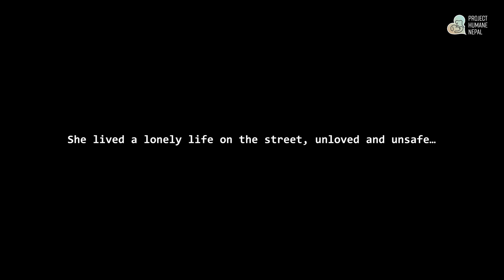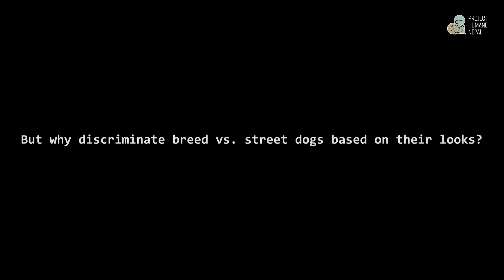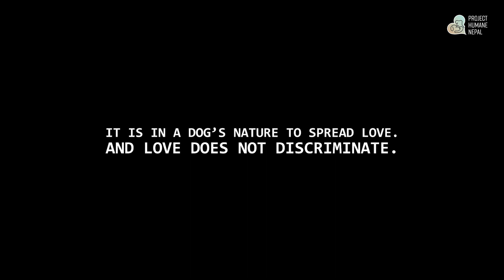Adopting a Nepali Dog